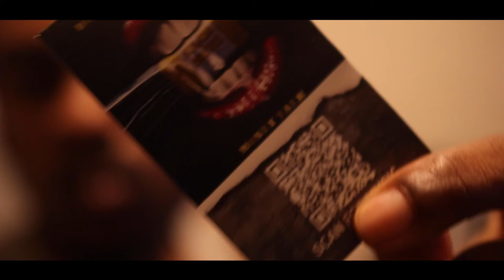Dutchie Killa Verse - Money Talk Vlog (Shot by Dutchie Killa Visual)